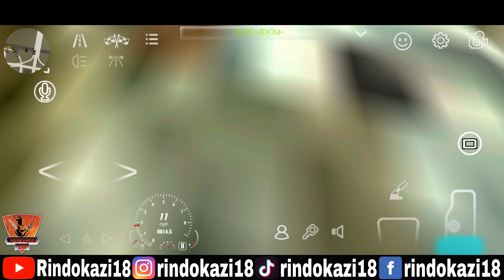Terowong Terapung - Car Parking Multiplayer (Malaysia) - Part 169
Name ► ᴿᶜᖇIᑎᗪOKᗩᘔI
ID ► 18586848

car parking multiplayer the player is not in the room
car parking multiplayer treasure found
car parking multiplayer taxi
car parking multiplayer techbigs
car parking multiplayer truck
car parking multiplayer tricks
car-parking-multiplayer-4.7.0-mod-t-5play.ru.apk
car parking multiplayer unblocked
car parking multiplayer unlock all
car parking multiplayer unlimited money 4.7.0
car parking multiplayer uptodown
car parking multiplayer update 2020
car parking multiplayer v4.7.4 mod apk
car parking multiplayer videos
car parking multiplayer v 4.5.0
car parking multiplayer v 4.5.0 mod apk
car parking multiplayer v 4.7.0 mod apk
1 hp car parking multiplayer
car parking multiplayer 1 sec